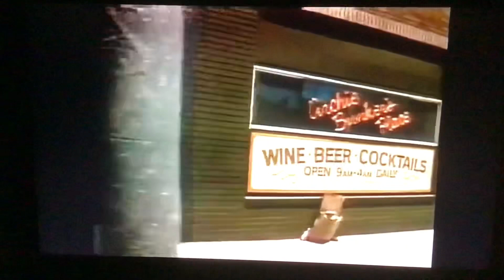Antenna TV Split Screen Credits (November 5, 2022)